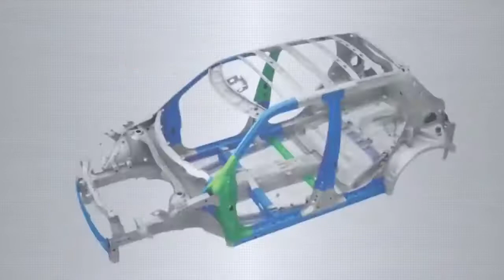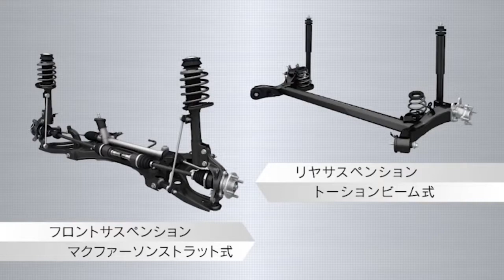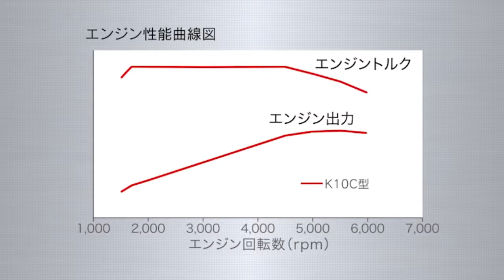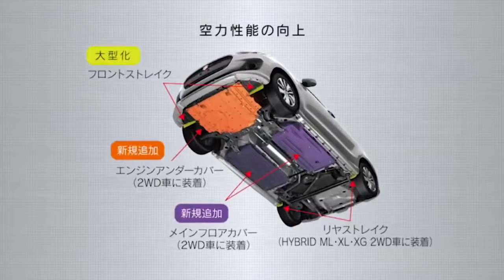Maruti Suzuki Swift 2017 | Rs. 5.45 lakh to 8.00 lakh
New Swift Dzire launch today 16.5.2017. New dual tone dashboard, New Multifunction steering wheel' Multi-information display, Automatic climate control, SmartPlay touchscreen with Navigation, Cooled glovebox, Dual front airbags
ABS with EBD, New seat upholstery, For the Japanese market, the new Suzuki Swift boasts certain features that are unlikely to make it to the India market.

Seven airbags, ESP and Hill Hold Assist, Optional Safety Pack (Dual Camera Brake Support, Lane Departure Warning, and speed limiter)
Automatic LED headlights, 16-inch alloy wheels, Heated front seats
Steering-mounted paddle shifters,